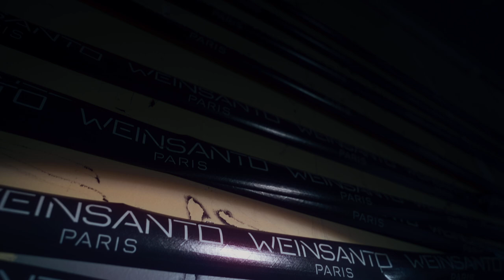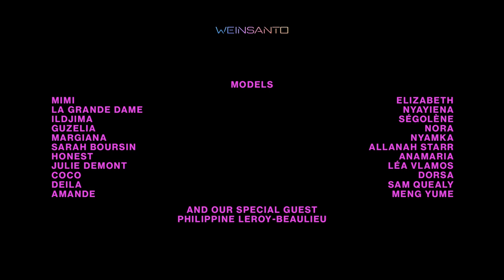Murder in Paris - Weinsanto FW22/23 SHOW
Weinsanto FW22 show "Muder in Paris"
Video Director :  Anthony Goujjane
Camera : Julien Boudot
Camera Assistant : Hugo Gesta
Post-Production : Yann Cathelinaud
Stylist : Rita Melssen & Pauline Abadia
Models : Mimi, La Grande Dame, Ildjima, Guzelia, Margiana, Sarah Boursin, Honest, Julie Demont, Coco, Deila, Amande, Elizabeth, Nyayiena, Ségolène, Nora, Nyamka, Allanah Starr, Anamaria, Léa Vlamos, Dorsa, Sam Quealy, Meng Yume & our special guest Philippine Leroy-Beaulieu
Hair Kevin : Jacotot and his team
Make Up : Dyna Dagger and her team
Nails : Lora De Soussa
Set Design : Romain Eugène & 35/37 team
Light Designer : Mathis D Angelo
Location : 35/37
Production : Florian Montas & Jan-Robert Allo
Press : Tina Lignell & Jelka Music
Special thanks to Adrian Joffe & Dover street Market team, Claudie Linchet, Jimmy Becmeur, Maxime Blotin, Enzo Kerbali, Matteo Filloux, Laure Nourri, Mael Charton, Seonghyeok Park and all people involved in this crazy adventure ❤️